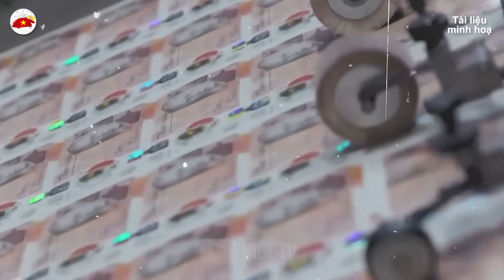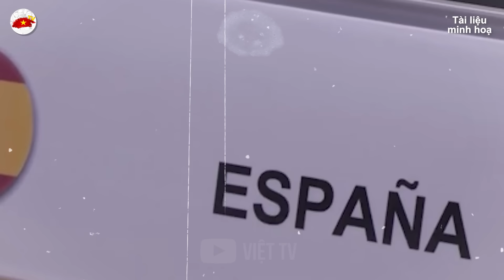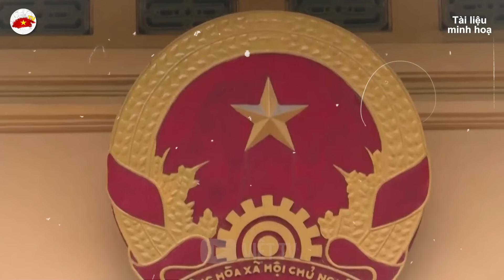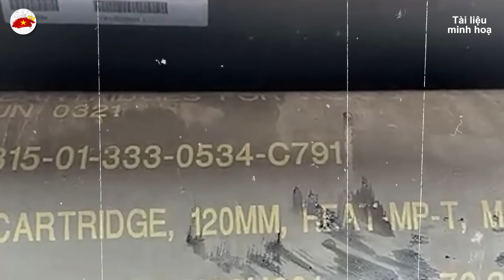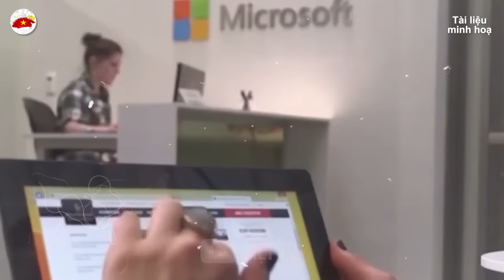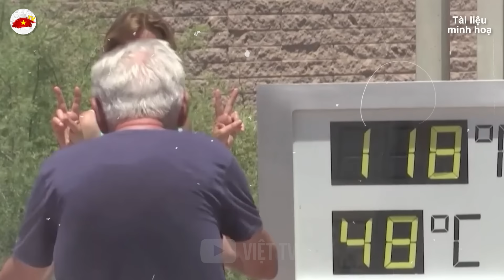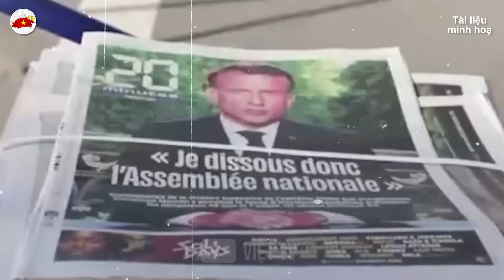Hé Lộ Lý Do Tổng Thống NGA PUTIN NÓNG LÒNG Thăm VIỆT NAM Khiến MỸ Khó Chịu | VIỆT TV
Nội dung được phát hôm nay: Hé Lộ Lý Do Tổng Thống NGA PUTIN NÓNG LÒNG Thăm VIỆT NAM Khiến MỸ Khó Chịu | VIỆT TV
Trân trọng!